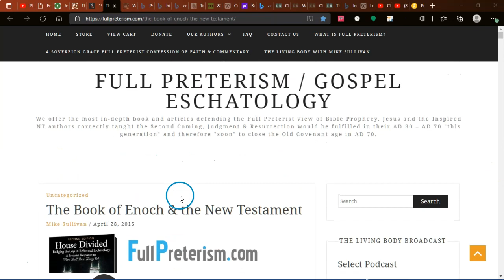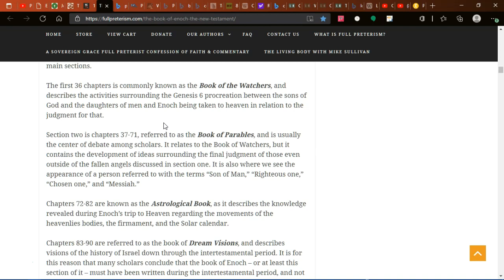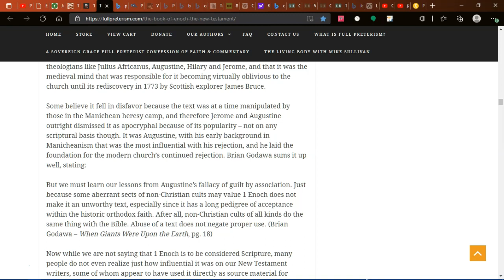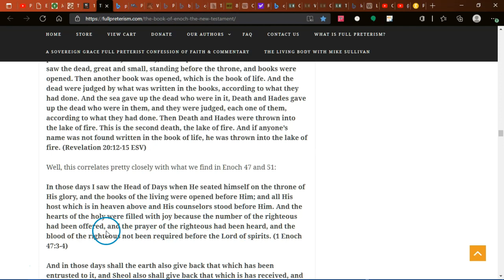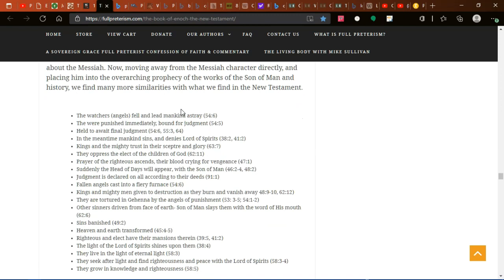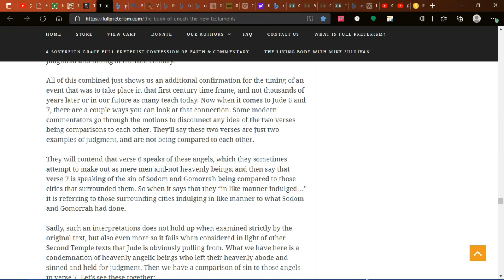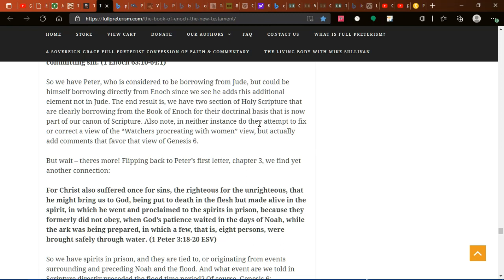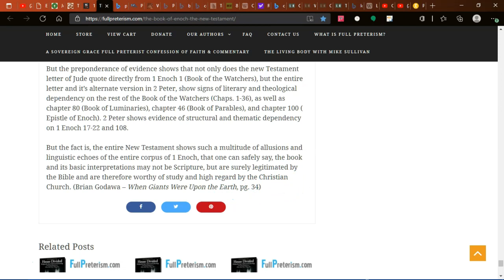1 Enoch vs Jude, Peter, & New Testament.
I came across this and wanted to share after a sub and i was talking about where did the term son's of God come from originally.
Ella~Rose